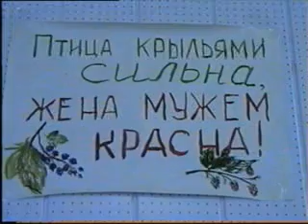Свадьба Орловых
Свадебный видеоклип на песню Рики Мартина. 1996 год. г.Усинск.